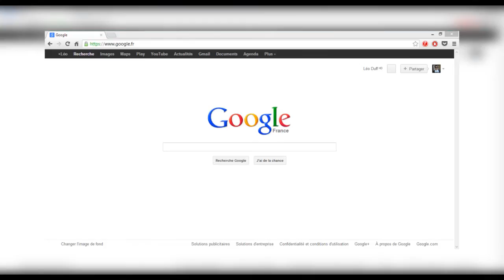Flash Info | L'adresse de Mega annoncée par Kim Dotcom !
J'AIME - COMMENTER & PARTAGER LA VIDEO S'IL VOUS PLAIT !

Salut tout le monde ! Kim Dotcom a divulgué ce matin l'adresse de sa nouvelle plate forme, Mega. Je vous fait donc ce premier Flash Info pour que vous soyez au courant, je n'allait pas mettre ça dans la Tech News de la semaine prochaine ^^'.

►Skype : striker79210
►Sen (PSN): StriKeRxU2Ber